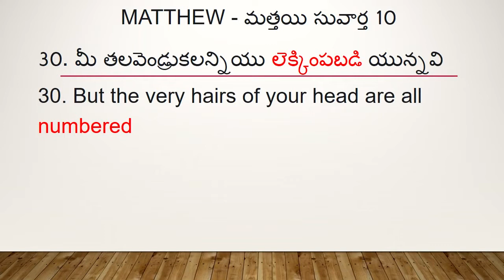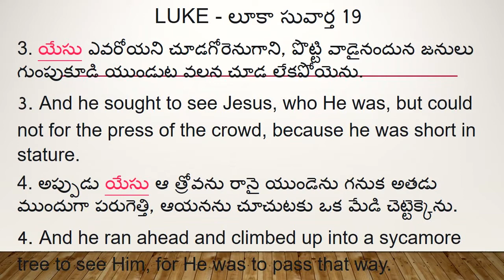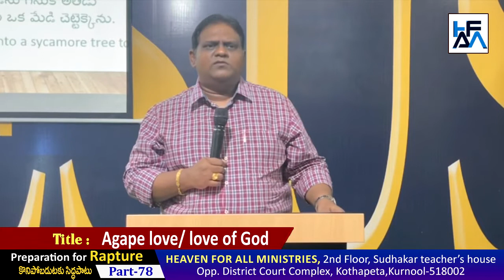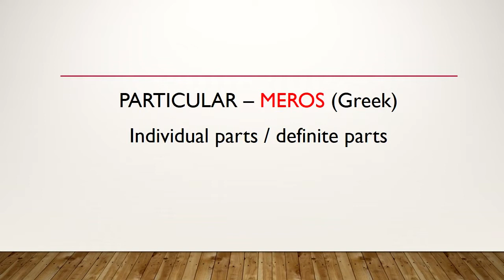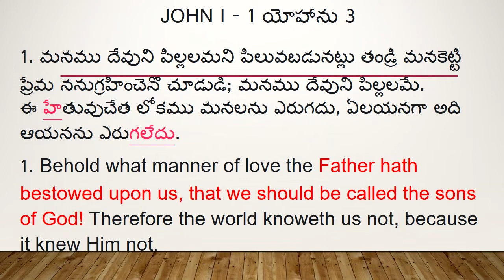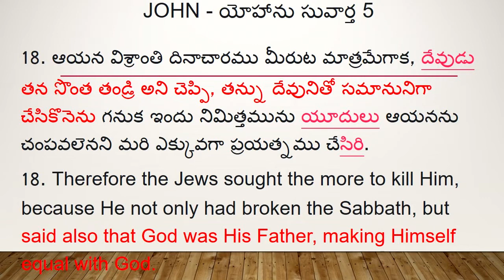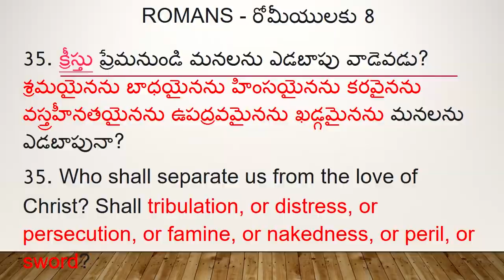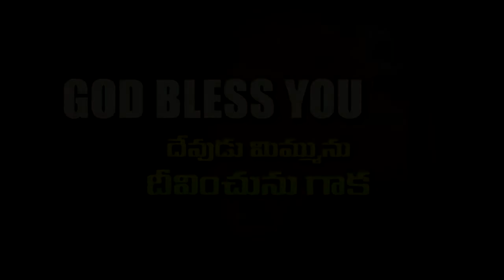దేవుని అగాపే ప్రేమ | Agape Love Of God